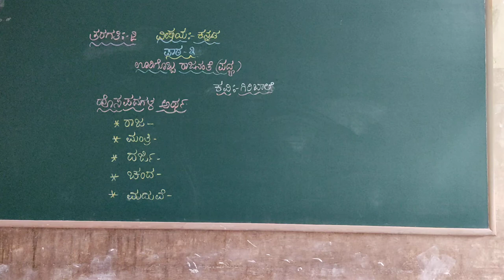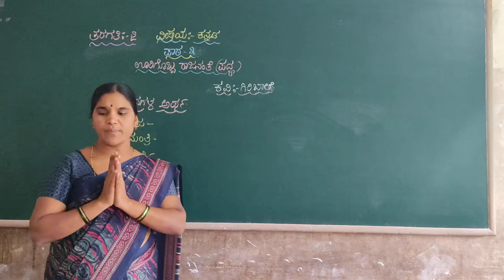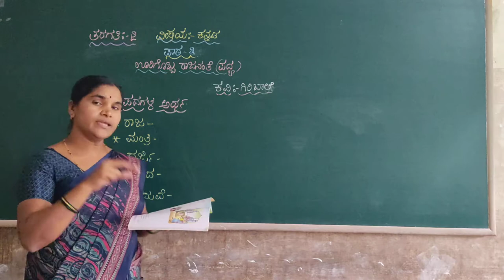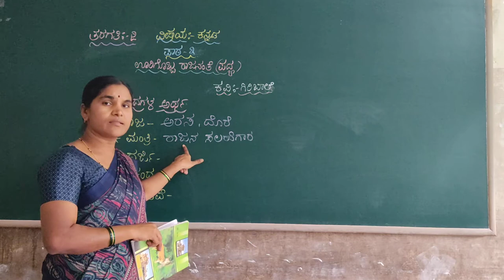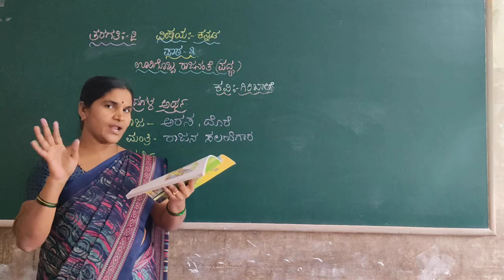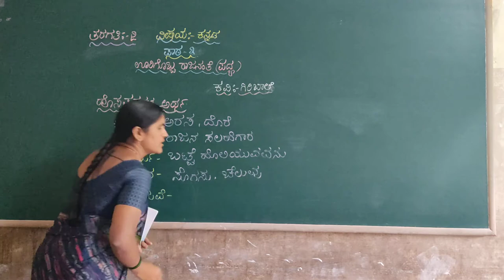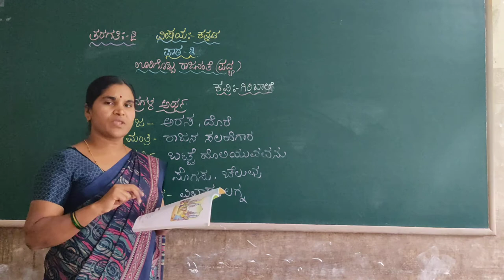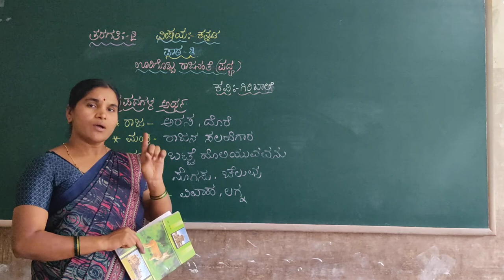2nd Kannada Oorigobba Rajananthe Padya Part 2 Class by Chandrakala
2nd Kannada Oorigobba Rajananthe Padya Part 2 Class by Chandrakala